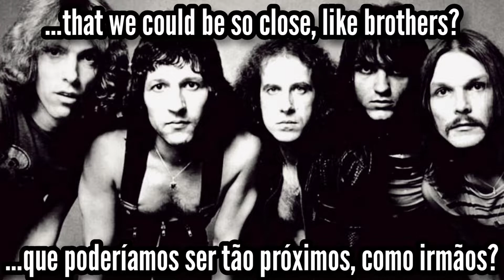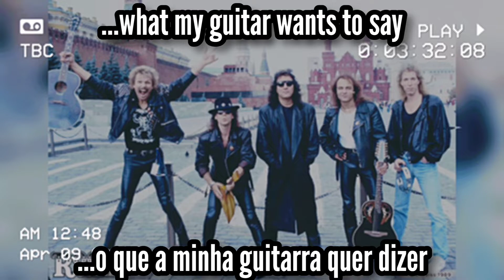📻 Scorpions | Wind of Change | Legendado: ENG - PT/BR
👤 Scorpions • 🇩🇪
💿 Crazy World • 1990

Line-up:
• Klaus Meine: lead vocals
• Rudolf Schenker: lead and rhythm guitar, backing vocals
• Matthias Jabs: lead and rhythm guitar, backing vocals
• Francis Buchholz: bass, backing vocals
• Herman Rarebell: drums, backing vocals

Additional musician:
• Koen van Baal: keyboards